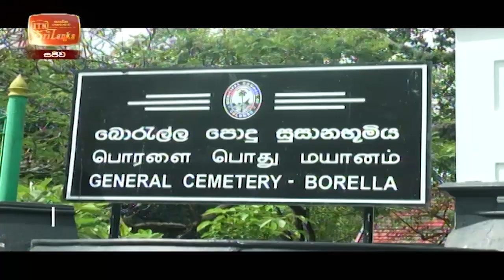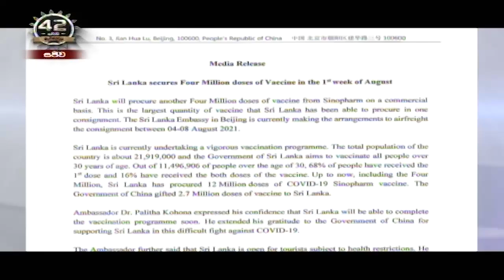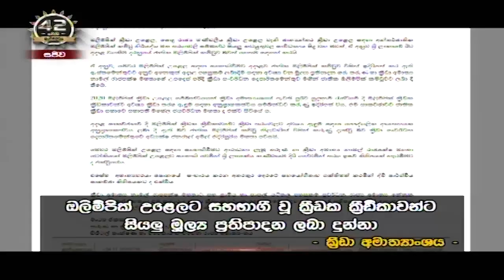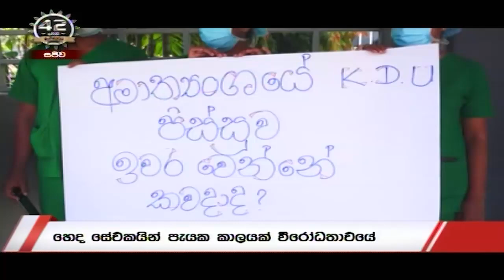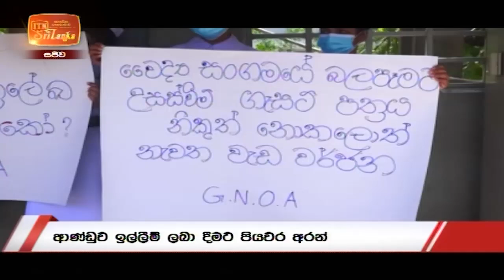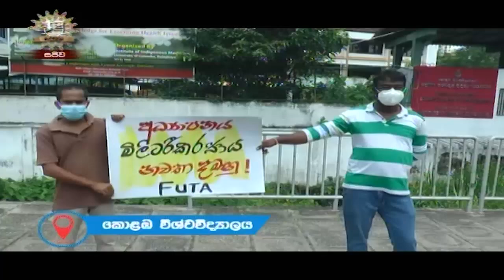ITN News 2021-07-28 | 10.00 PM